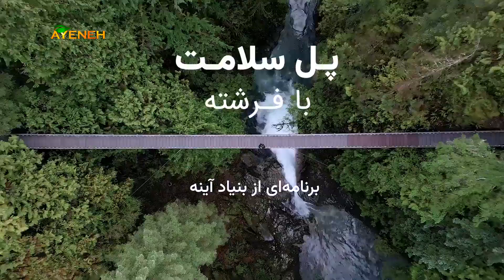پل سلامت با فرشته ، نانهای سنتی ایرانی و تفاوت آنها - دوشنبه ۰۸ جولای ۲۰۲۴ - بنیاد آینه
پل سلامت با فرشته ، نانهای سنتی ایرانی و تفاوت آنها - دوشنبه ۰۸ جولای ۲۰۲۴ ساعت ۰۹:۰۰ صبح به وقت لس آنجلس - بنیاد آینه
با حضور فرشته خادمی
تصویربرداری و تدوین، مینا فوتوگرافی